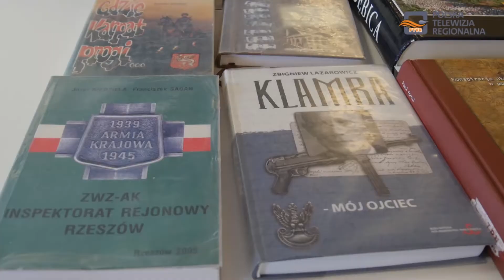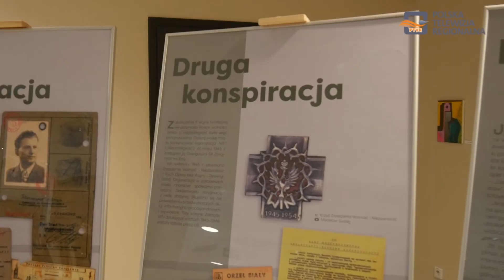Konferencja "Ostatni Żołnierze Polski Podziemnej"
Młodzież szkół podstawowych i ponadpodstawowych wzięła udział w konferencji pn. „Ostatni Żołnierze Polski Podziemnej” poświęconej podziemiu niepodległościowemu w Polsce po 1944 roku.

Jak przekonaliśmy się tematyka Żołnierzy Niezłomnych jest bardzo dobrze znana młodzieży z II LO w Dębicy, a na konferencję przyszli po to, aby poznać życiorysy tych osób.

Uczniowie mieli okazję wysłuchać świadectwa Franciszka Batorego, brata zamordowanego przez komunistów Józefa Batorego „Argusa”.

Prelekcje pt. „Żołnierze Wyklęci. Podziemie niepodległościowe 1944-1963” wygłosił Maciej Rędziniak z IPN w Rzeszowie.
Konferencji towarzyszyły wystawy Instytutu Pamięci Narodowej: "Żołnierze Wyklęci. Podziemie niepodległościowe 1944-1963" oraz Łukasz Ciepliński.

Organizatorami wydarzenia byli:  Miasto Dębica, Światowy Związek Żołnierzy Armii Krajowej w Dębicy, Instytut Pamięci Narodowej Oddział w Rzeszowie, Miejska i Powiatowa Biblioteka Publiczna oraz Miejski Ośrodek Kultury w Dębicy.